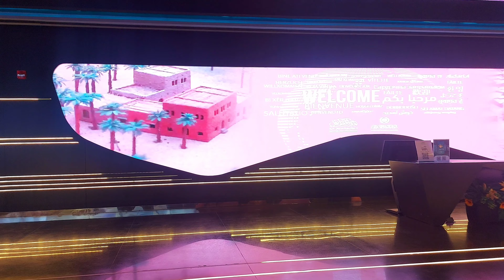உம்ரா பயணம்//(மதீனா) part-2// biography of prophet//uae to madhina//umrah 2023#umrahvlog#masskitchen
உம்ரா பயணம்//biography of prophet//uae to madhina#umrah2023#umrahvlog#masskitchen#uae#travel#saudiarabia
hi friends
assalamu alaikum
my channel is all about teaching you to cook easily for inspiring
many channels in youtube are caring only about attraction of cooking but considering few about healthy and tasty. so I think my simple cooking makes you happy and healthy
you can ask me any questions related cooking inshaallah I will be very glad to answer your questions
in this video I shared how to do umrah it will be very useful for bigginers
hope you will enjoy with this video